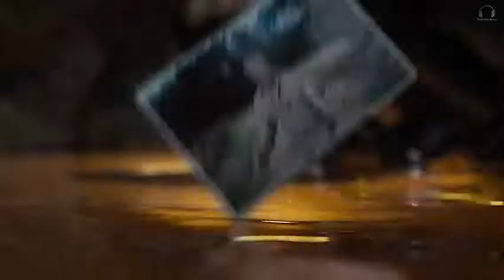REMEMBER WHO YOU ARE | SUPERMAN | Zack Snyder's Clark Kent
Zack Snyder's Cut Justice League